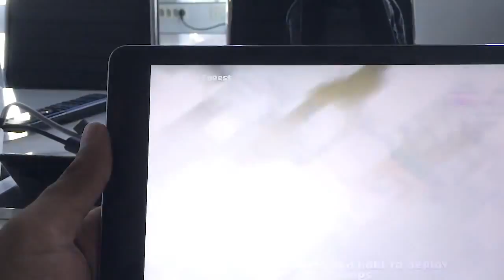Clash of clans 300 witches and 300 dragons raid Mass gameplay